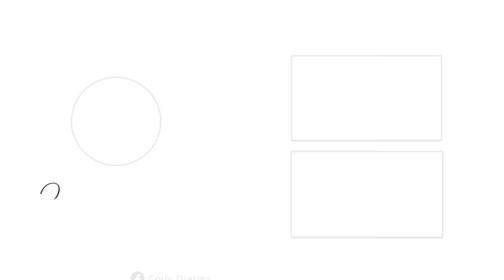Are we STILL talking about THIS!!?!? reacting to tick tick video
Unseen and exclusive FREE video “10 UNPOPULAR LENGTH RETENTION TIPS”
Below 👇🏽

FAVOURITES & STAPLE PRODUCTS

CLEANSERS
Shea Moisture Manuka Honey Shampoo
Malibu C hard wellness shampoo
Rhassoul clay
Bentonite clay

DEEP CONDITIONERS & PROTEIN TREATMENTS
Camille Rose Algea Renew
Briogeo Don't Despair Repair Hair Mask, Deep Conditioner
Briogeo Super Moisturising Conditioner
Hask Keratin Protein Smoothing Conditioner

LEAVE INS
Vegetable glycerin
Mielle Avocado Moisturising Milk
Shea Moisture Manuka Honey Leave In
Lus brand styler

OILS
Castor oil
Olive oil
Jojoba oil
Teatrea oil
Peppermint oil

SCIENCE BASED HAIR GROWTH OILS
Peppermint oil
Caffeine oil
Clove leaf oil
Rosemary oil
Pumpkin seed oil

GELS
Style Factor Edge Booster Strong Hold Water-Based Pomade

BRAID & TWIST SPRAY
Camille Rose Mint Condition Braid + Scalp Spray

Music
Videoleap: Joyful Ride, Inspiring Background

FAQ
What's my name: Pililo aka Pi
What do I use to film: IPhone 15 Pro
Editing software: Videoleap
Where do you live: Australia 🇦🇺
Where are you from originally: Zambia 🇿🇲
How long is your hair: Waistlength
How tall am I : 5'3
How long have you been natural: Big chop 30th September 2017
Porosity: high porosity
How often I wash, deep conditioner & protein treatment: monthly

Love & Peace 😊